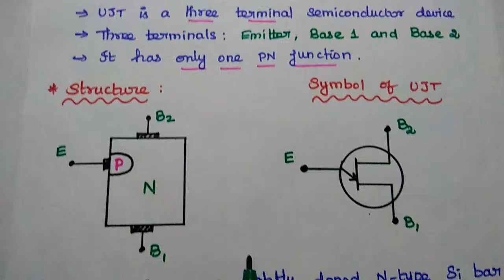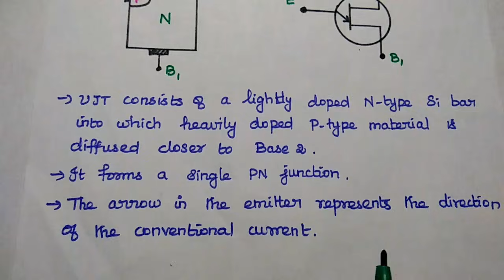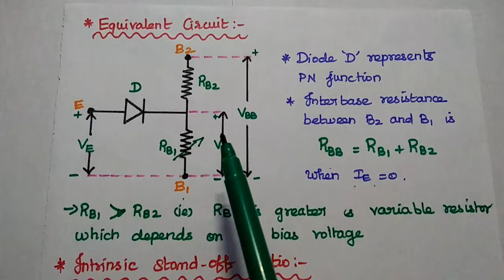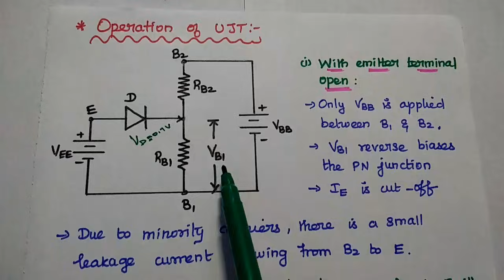UniJunction Transistor - UJT - Operation, Characteristics and Applications